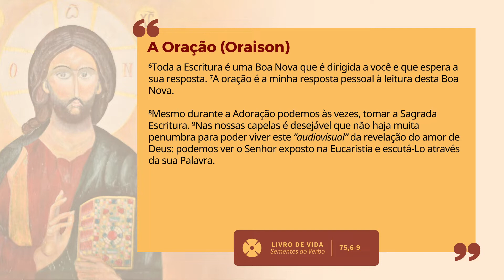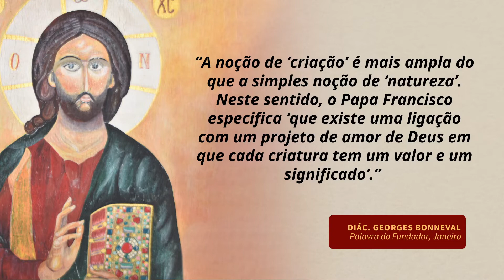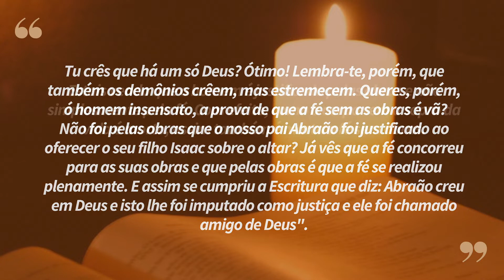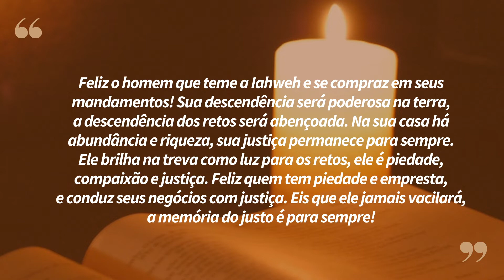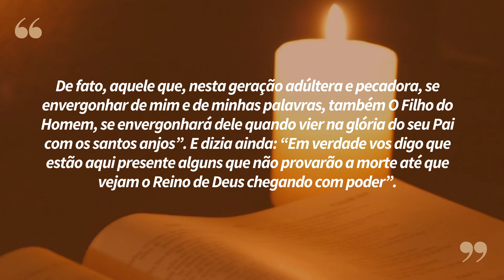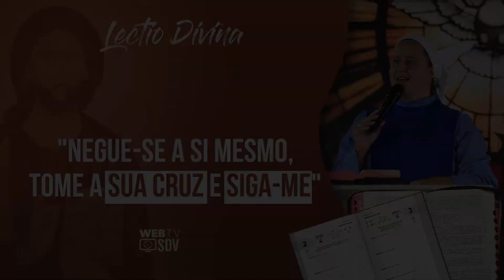"Negue-se a si mesmo, tome sua cruz e siga-me" | Lectio Divina 18/02/22